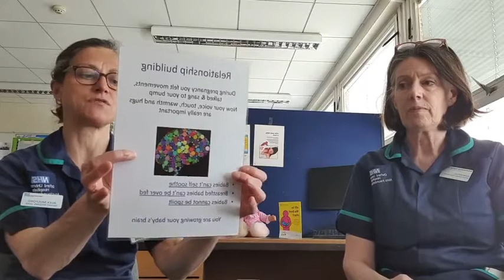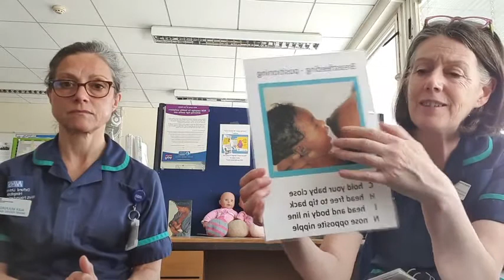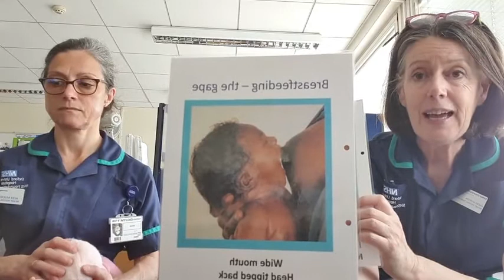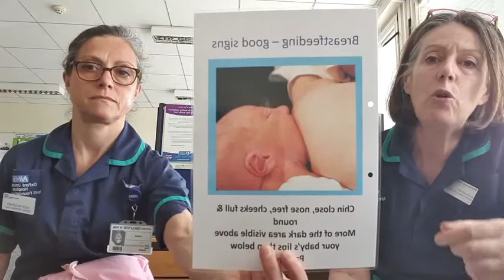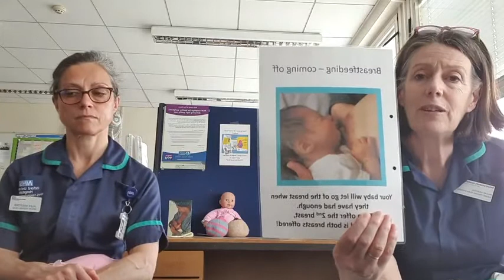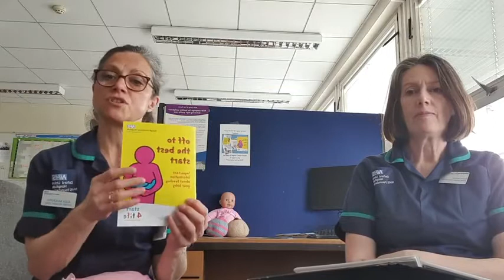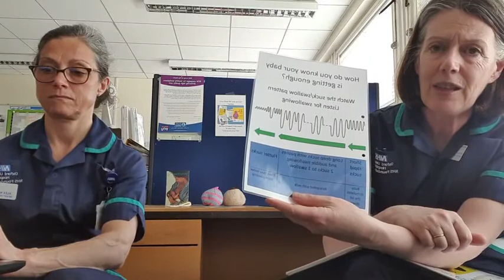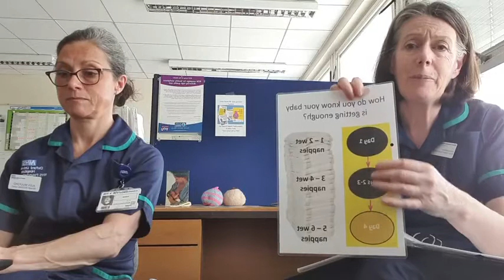Infant Feeding Team Q&A 15.04.2021